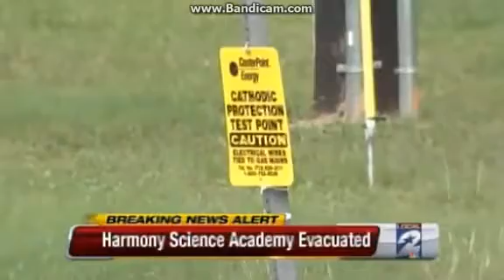Gulen Charter School Harmony Science Gas Leak